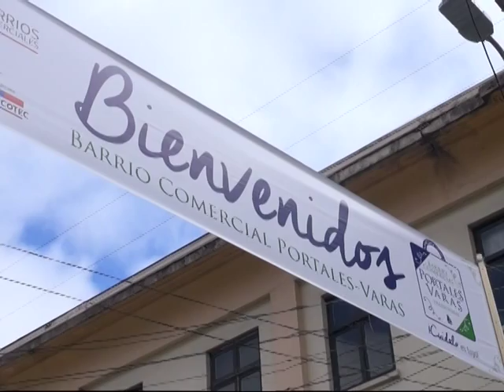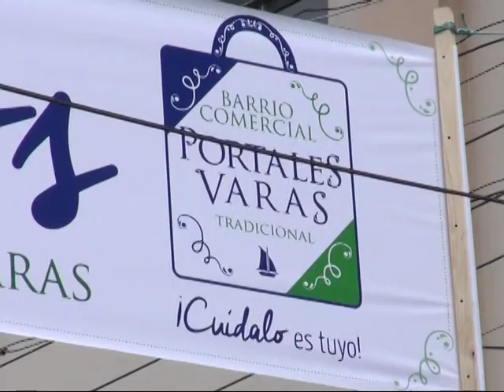Lanzaron Barrio Comercial en Puerto Montt